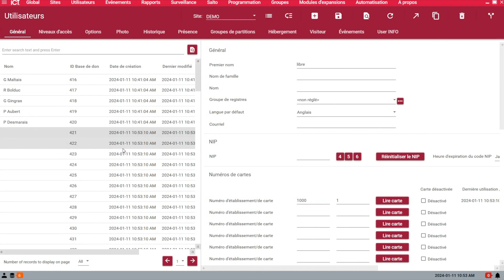Comment ajouter des utilisateurs en lot avec ICT Protege GX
Rejoignez Frederic L. Bergeron, Directeur du Support Technique chez Inaxsys, dans ce tutoriel sur l'ajout en lot d'utilisateurs avec ICT Protege GX. En tant que distributeur officiel des systèmes de contrôle d'accès ICT au Canada, Inaxsys offre des instructions pratiques pour simplifier le processus.

Découvrez la procédure directe pour ajouter des utilisateurs en lot, facilitant la gestion efficace des utilisateurs avec ICT Protege GX.

Élevez votre stratégie de sécurité avec Inaxsys et ICT Protege GX.

Inaxsys est bien plus qu'un simple fabricant et distributeur de solutions de sécurité. C'est une équipe de personnes engagées à vous soutenir et fières de contribuer au succès de votre organisation 🤝.